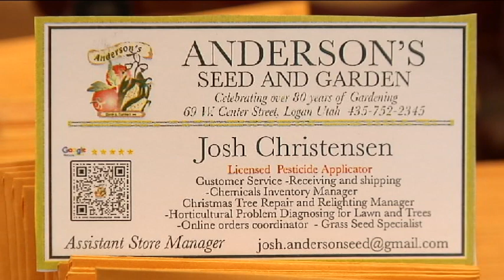We Can Help You Be the Best Gardner You Can Be!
If you're feeling overwhelmed with gardening or lawn care, let us help! We have a knowledgeable staff that is ready to answer any and all questions you may have.